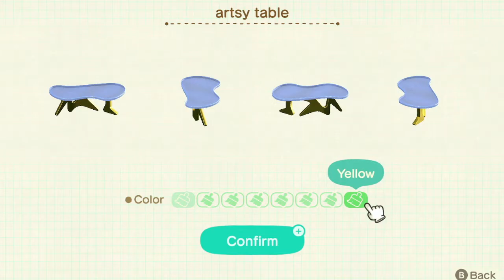✨Ione The Diva's Dwelling✨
I really loves Ione's aesthetics, and in my opinion, this humble castle that I made for her is the least that I can do. Enjoy my builds..

Wanna check out what I saved on my pinterest?